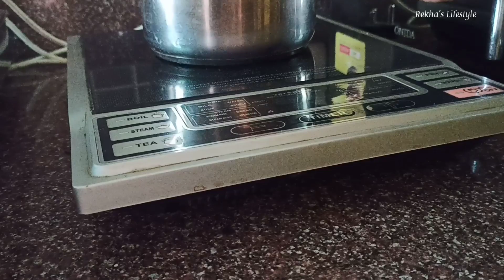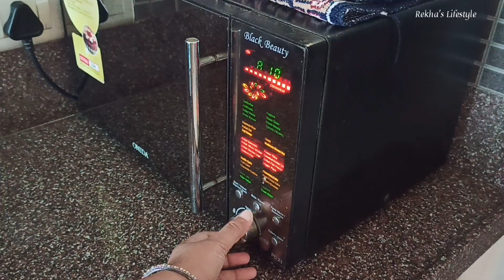Winter Special Breakfast To Lunch 2021|| Indian Silent Vlog || A Day In My Life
Winter Special Breakfast To Lunch Routine 2021|| Indian Silent Vlog || A Day In My Life || Vlog #138 || Daily Vlog

Others videos